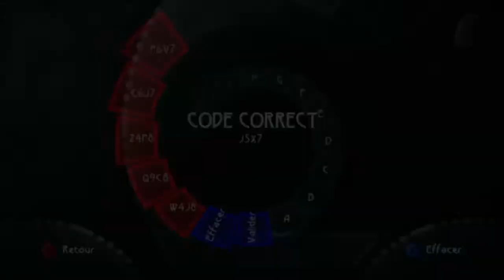Beyond Good & Evil Let's play FR - épisode 19 - Pey'j est vivant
Bonjour tout le monde, on se retrouve pour le 19ème épisode de Beyond Good & Evil en Let's play FR. Dans cet épisode on va retrouver Pey'j et on va faire une bataille de vaisseau spatial